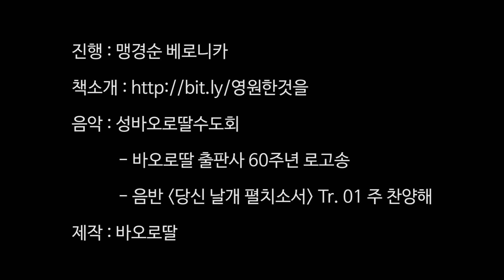[두 시의 책 데이트] #7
진   행 : 맹경순 베로니카
음   악 : 성바오로딸수도회
              - 바오로딸 출판사 60주년 로고송
              - 음반 [당신 날개 펼치소서] Tr.01 주 찬양해
제   작 : 바오로딸

바오로딸은 출판 사도직을 시작한 지 올해  60년을 맞았습니다.
그동안 한계와 가난으로 하느님께 매달리며 걸어왔기에
이루어 주신 모든 것에 대해 하느님께 찬미와 영광을 드립니다.
바오로딸 수녀들의 기도로 일구어 온 매체를 통해
하느님을 만나고 신앙과 위로와 희망으로 삶을 변화시킬 수 있었던
독자들에게 깊이 감사드리고자 이 시간을 마련했습니다.